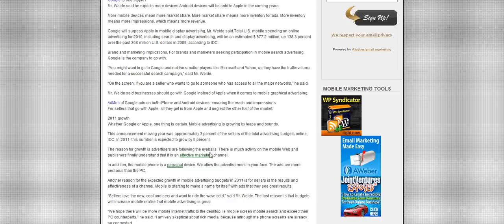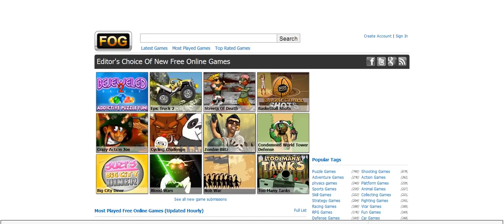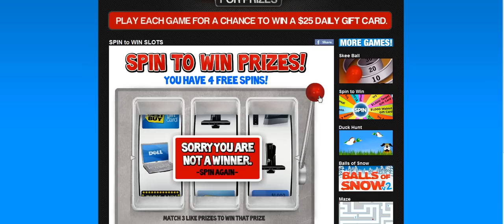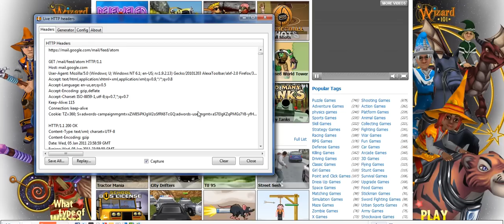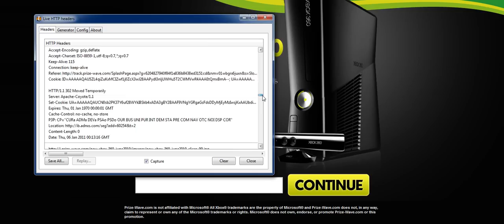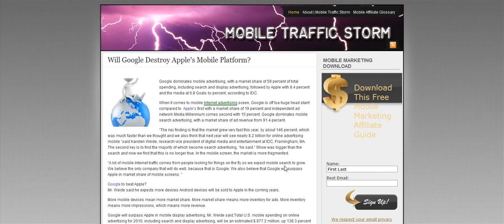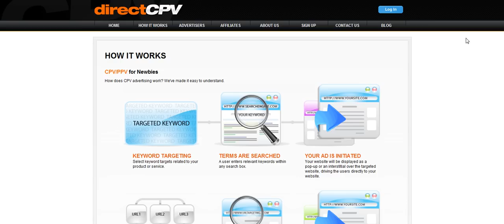How 2 Reverse Engineer a Proven PPV Campaign Video 1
Click to get $25 or more in Free PPV Traffic Ads.  Following this formula will make it much more likely to make money with paid traffic.  Take the headaches out of finding the right PPV or CPV campaigns to promote